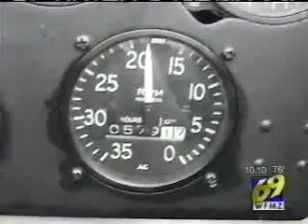WFMZ 69 News at 10pm: Bo's Xtreme Adventures - Stunt Plane (9/10/07)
Bo Koltnow flies in a stunt plane.